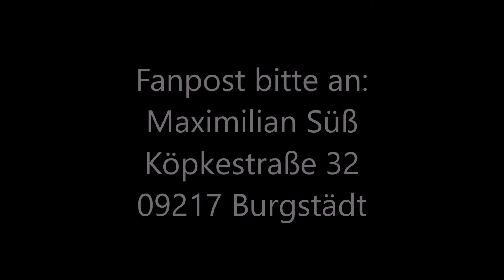Bierreview #007|Guinness Bier wird präsentiert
Folgt Sauftopia.
Fanpost an:
Maximilian Süß
Köbkestraße 32
09217 Burgstädt